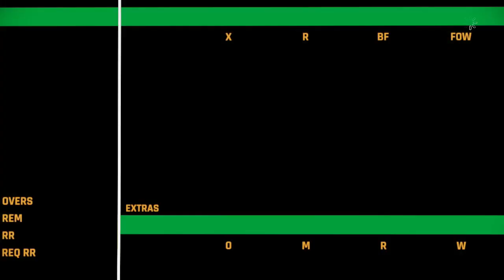Royal Challengers Bangalore Women vs Gujarat Giants Women | Women Premier League | Cricket 22 Game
Royal Challengers Bangalore Women vs Gujarat Giants Women | Women Premier League | Cricket 22 Gameplay

Hello Friends, In this video i have played Cricket match in Cricket 22 game. I hope you like this video. If you like this video please let me know by your valuable comments